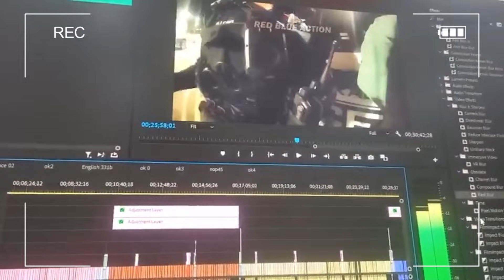When Entitled Lady Turns Traffic Ticket Into a Felony | Karens Getting Arrested By Police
330. When Entitled Lady Turns Traffic Ticket Into a Felony | Karens Getting Arrested By Police
This video takes a closer look at the social implications and legal consequences of public disturbances, featuring various cases of Karens getting arrested by police. By examining these instances, viewers can learn how actions like verbal abuse or disrespect towards others can escalate quickly, often resulting in Karens getting arrested by police. The goal is to highlight the importance of maintaining composure and treating others with respect. With each example of Karens getting arrested by police, the video underscores how laws exist to protect everyone and how non-compliance can lead to undesirable outcomes. Ultimately, these stories of Karens getting arrested by police serve as educational moments, encouraging positive behavior in public spaces.
0:00 karens getting arrested by police
00:32 dui arrest
10:22 entitled karens
16:54 karens getting karma
25:04 woman arrested for dui
This Video researched by: Brian S. Jones
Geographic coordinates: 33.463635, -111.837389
Mother's maiden name: Rempel
Birthday